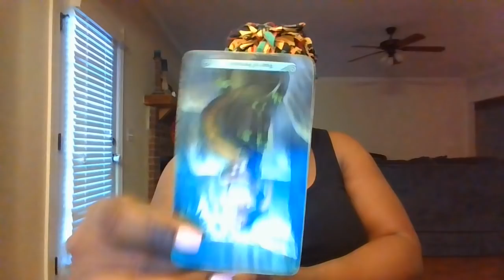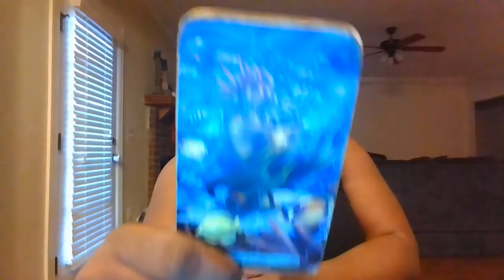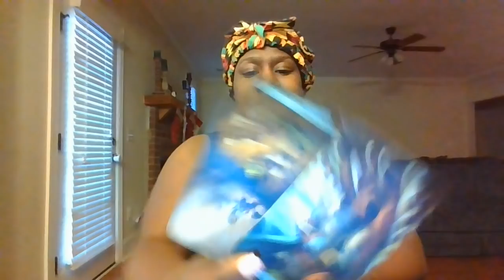PISCES THEY ARE COMING OUT OF DEEP CONTEMPLATION ABOUT YOU !